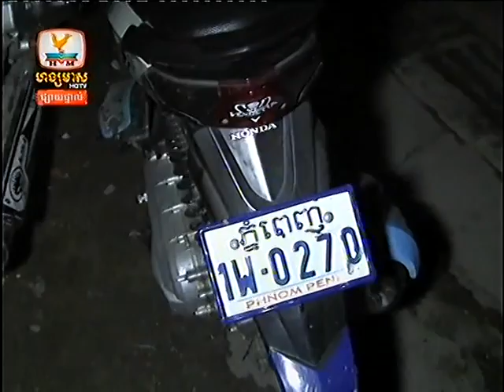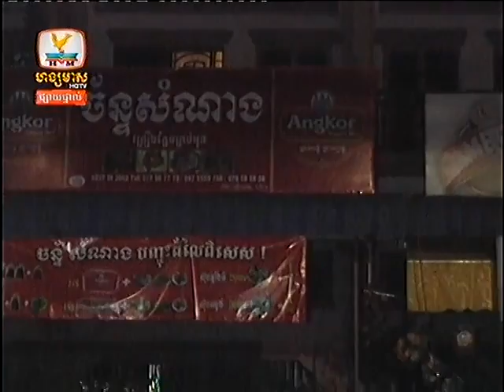Khmer News Live on Hang Meas HDTV on December 24, 2013 - Part6/8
Khmer Hot News on December 24, 2013. Khmer News Live on Hang Meas HDTV on December 24, 2013 - Part6/8